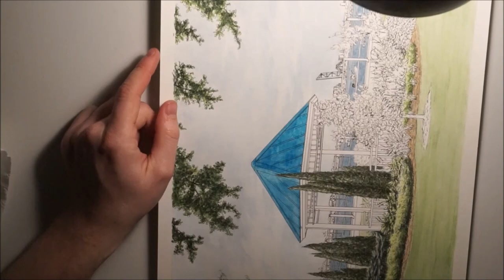Watercolour Gazebo and Tips Part 2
Here is the final video of the waterfront painting. I hope you enjoy!